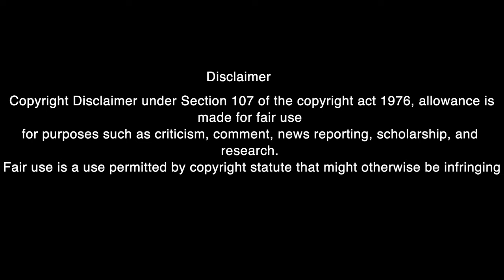Imran Khan Roasted By Maj. Gaurav Arya | Pak Media On India Latest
Major Gaurav Arya Explains How Imran Khan was Taught Lesson by Pakistan Army.
Elements In Video:-
Imran Khan Today, Nawaz Sharif, qamar javed bajwa, bjp